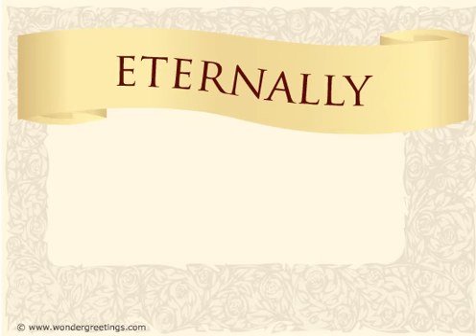I will always love you - Anniversary eCard